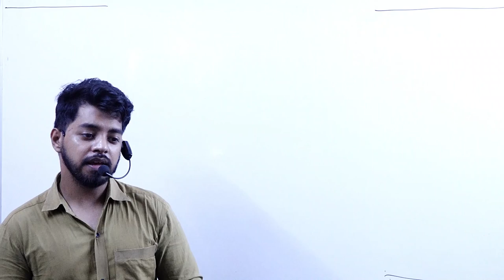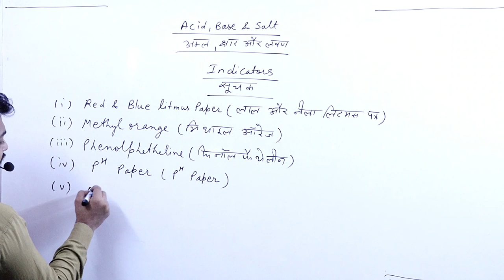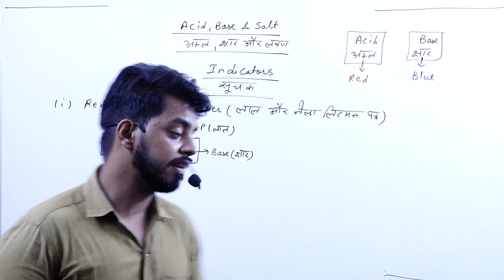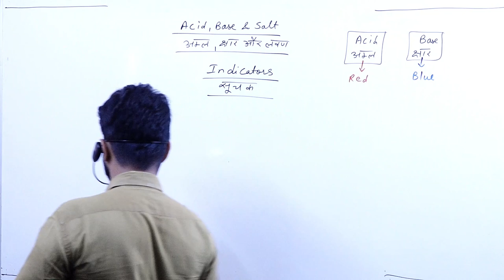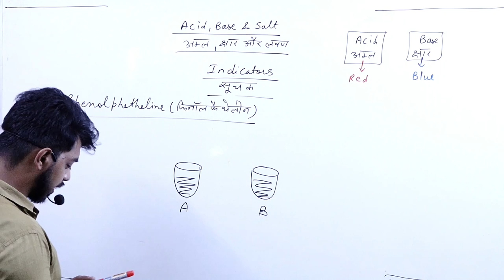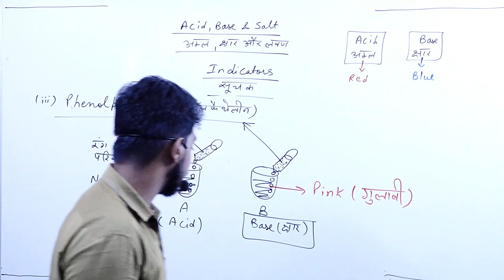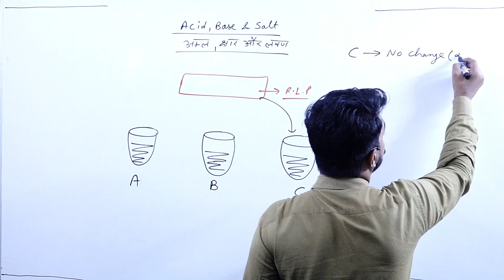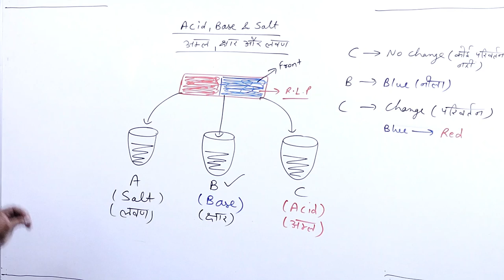ACID BASE AND SALT || PART 1